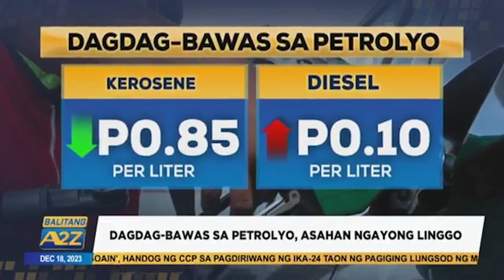Balitang A2Z | DAGDAG BAWAS SA PETROLYO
Para po sa ating mga motorista, magkakaroon po tayo ng dagdag-bawas sa petrolyo ngayong linggo.

Maging maalam. Makialam.